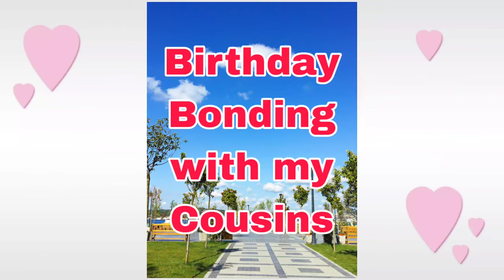Birthday Bonding With My Cousins Meden Vlog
Nag bonding kami @smmarikina9157